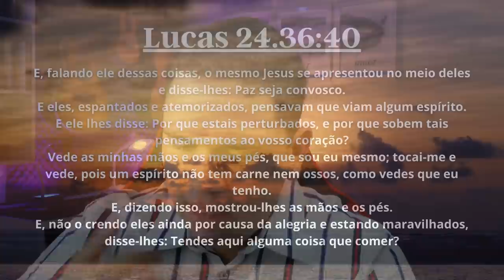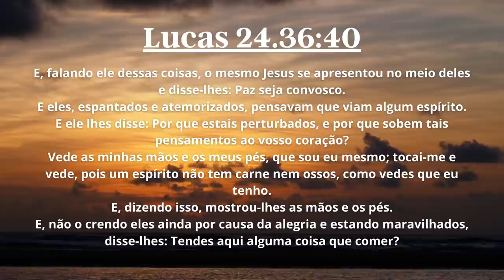ORAÇÃO DA NOITE | JESUS APAREÇA NA MINHA VIDA - 15/06/2021